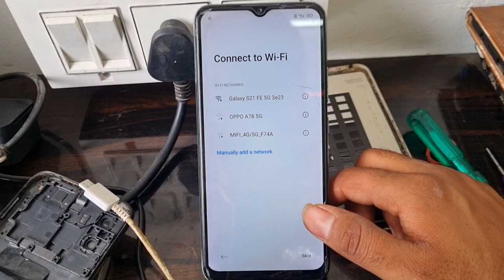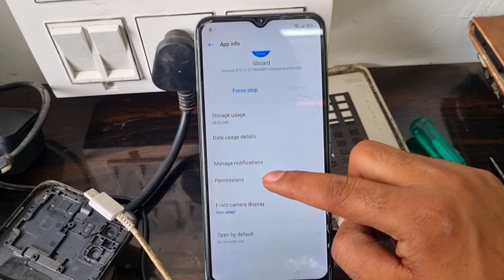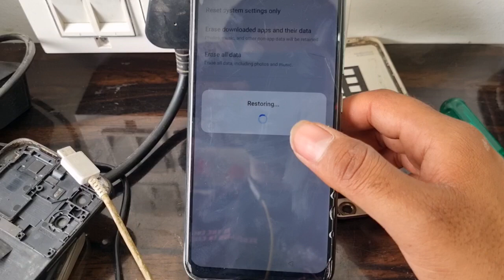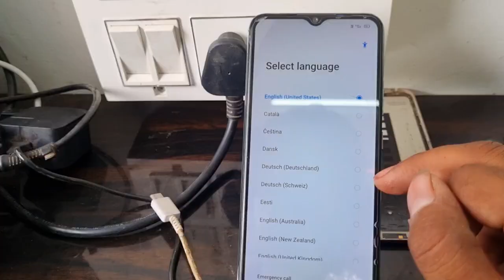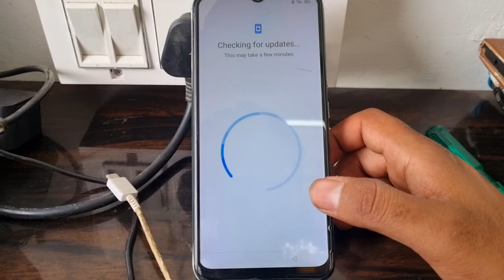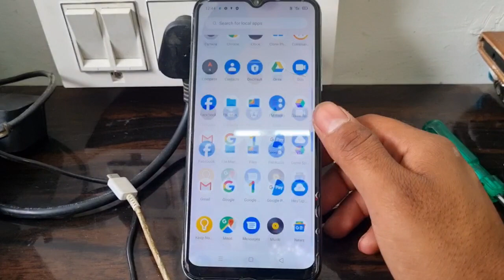All Realme mobile google Account bypass // How to remove frp in All Realme phone - Format FRP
Hii Dosto

     Coment 🤳✍️✍️🙏🙏🙏

                  Jaru krna 😘😋

(2).   INSTAGRAM
Instagram.com/avneesh_mathur0

(3).   FACEBOOK

(4).  Telegram

(5).  Twitter

# tags All